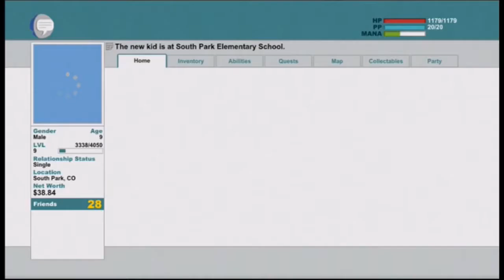South Park - The Stick Of Truth Walkthrough Part 18